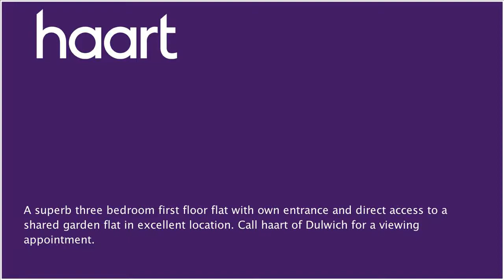Flat / Apartment for sale in East Dulwich for £500,000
or contact Dulwich on 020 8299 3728

Standing on one of the most popular streets in SE22 is this superb first floor maisonette. Two double bedrooms and a single bedroom are situated to the front of the property, whilst to the rear lays a fantastic reception room and separate kitchen, with direct access to a charming generous shared garden. A fantastic place for young couples to start up, with generous accommodation and the outside space all geared for kicking back and relaxing with friends.

Entrance

Via front door, internal staircase rising to first floor landing

Hallway

Fitted cupboards, laminate flooring, radiator, picture rail, storage cupboard

Laminate flooring, gas fireplace with wood surround (not tested), picture rail, fitted cupboards, fitted shelving, double glazed windows, radiator

Fitted kitchen, range of base and wall units, one and a half bowl stainless steel sink unit with Monobloc tap, space and plumbing for washing machine, integrated electric oven, gas hob and extractor hood, tiled splashbacks, space for freestanding fridge/freezer, recess spotlights, folding door

Separate WC

Low flush WC, double glazed window, double glazed door to garden

Fitted carpet, double glazed window, radiator, picture rail

Radiator, fitted carpet, square bay window, curved ceiling cornice

Fitted carpet, radiator, double glazed window, picture rail, curved ceiling cornice

Bathroom

Enclosed panelled bath, tiled walls and flooring, fitted shower unit, double glazed window, vanity hand wash basin unit, radiator